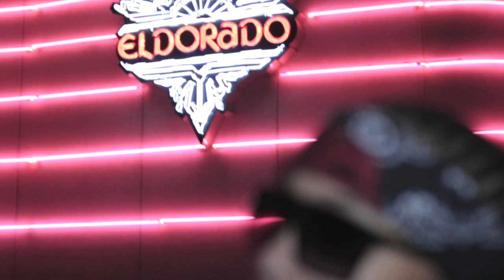(T.T.I.A.B)TWO TEARS IN A BUCKET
(T.T.I.A.B) Don't let them (haters) stop yo shine because only u have that. Keep pushin do whatever u have to too succeed. Make them get of yo Toes! Even if u don't think u can make it. Keepin gangsta alive!